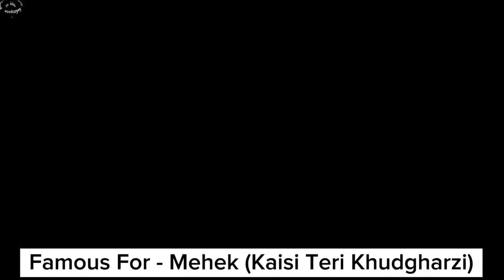Dur e Fishan Biography || Complete detail of Dur E Fishan